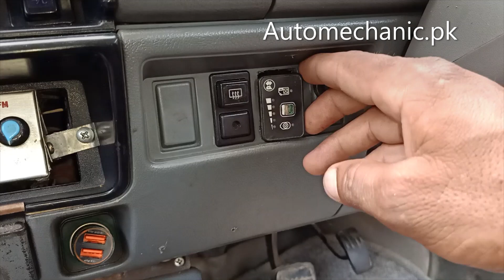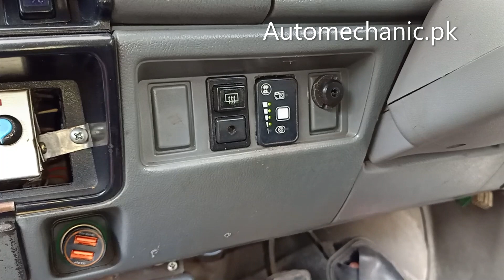CNG Switch Grip Installation | Auto Repair | Urdu Hindi Tutorial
CNG Switch Grip Installation | CNG Switch Installation | Auto Repair. In this video i will show you about how you can do cng switch grip installation. This video will be helpful for you if you are facing similar problem.